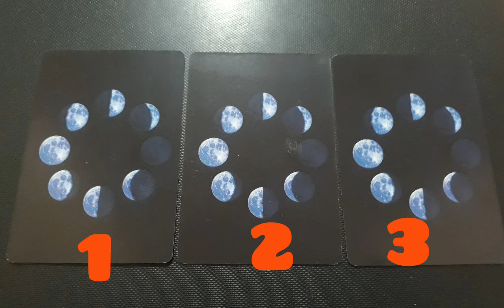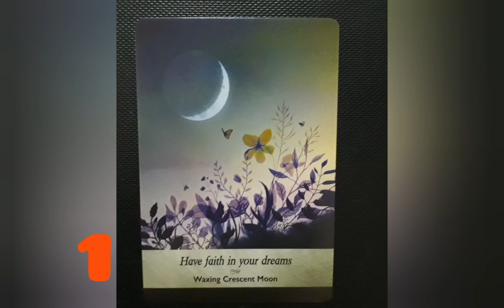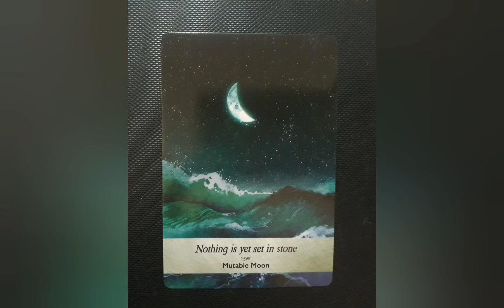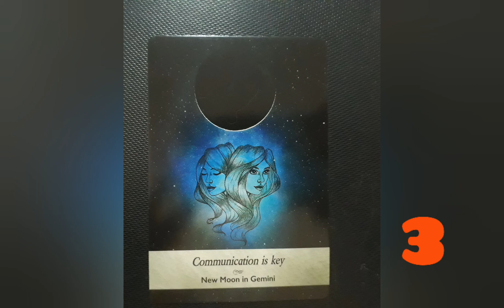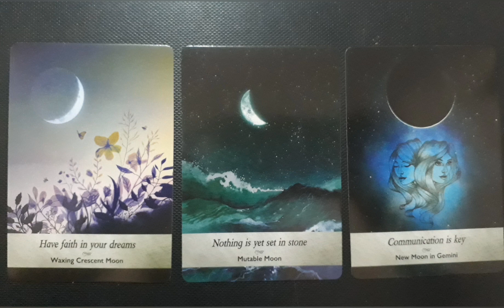TIRAGEM ORACULO DA LUA